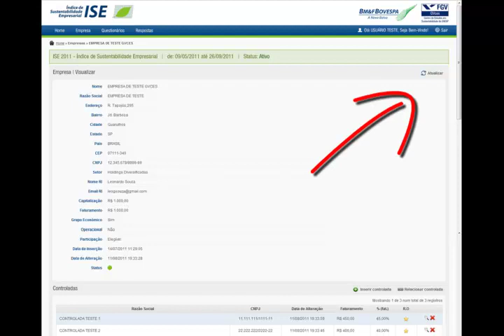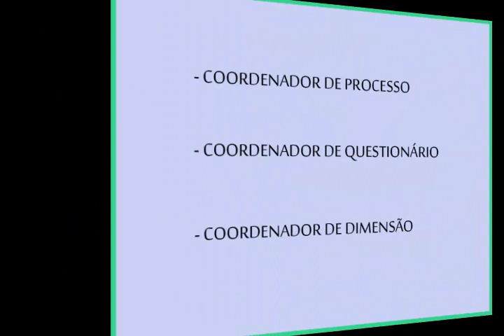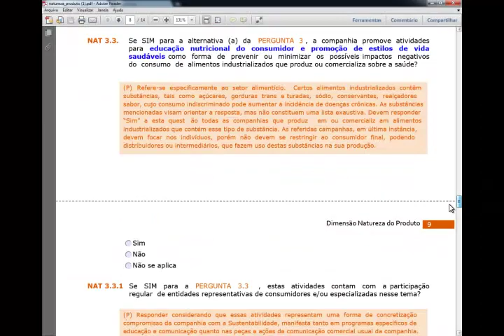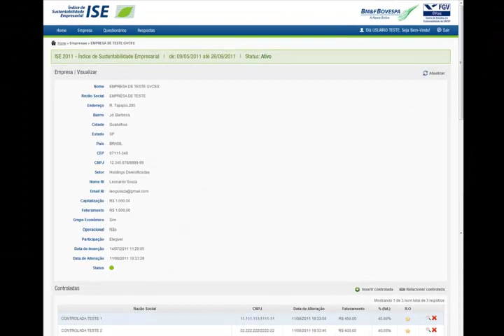Tutorial para uso do sistema ISE BM&FBovespa (2011)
Tutorial para envio do questionário 2011